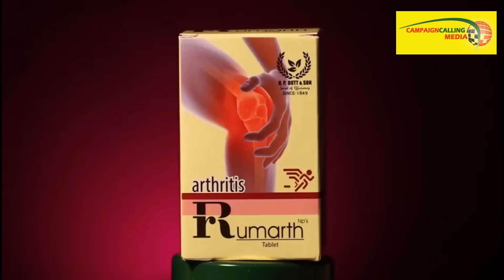'জীবনে বহু নির্লজ্জ, বেহায়া দেখেছি কিন্তু এরকম নির্লজ্জ, বেহায়া হতে পারে আমার জানা ছিল না'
Exclusive Interview with Bimal Sankar Nanda